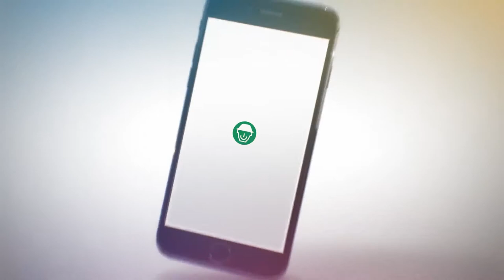cantiereEDITOR: la miglior pubblicità per la tua azienda.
Il servizio consente di abbinare il vostro marchio ed i vostri contenuti pubblicitari ad una pubblicazione tecnica edita da CANTIEREPRO.com e divulgata sul web e tramite un numero di copie cartacee stampate in formato professionale e rese disponibili per la vostra azienda.